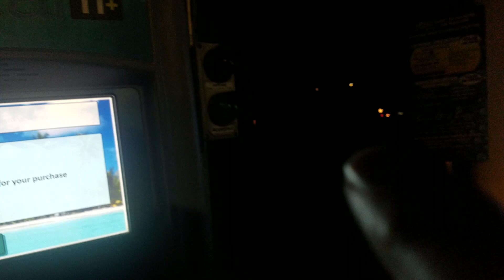Feb. 27.2019 other car wash glass top w Logan and finger cam